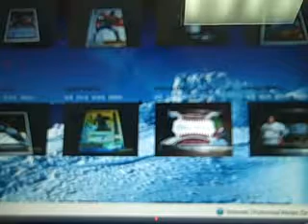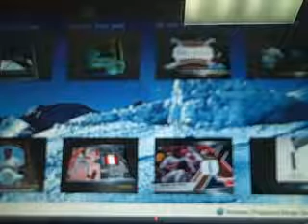UPDATES + WHAT I'M LOOKING FOR !!!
My photobucket is now finally updated. Check it out and lmk if anything catches your eye.

The box of Threads for the GB was ordered this weekend and will arrive either today or tomorrow. I will be busting it on Friday night.